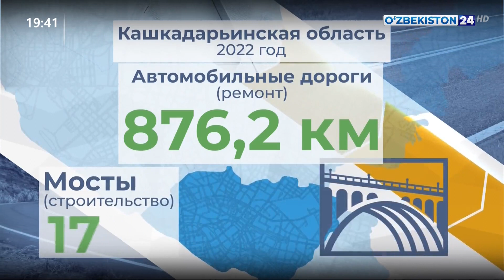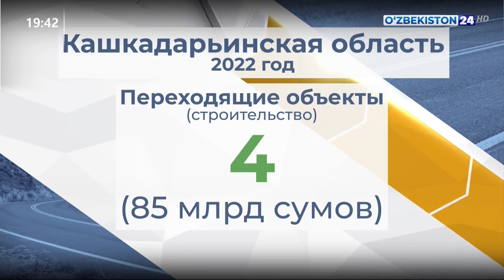Строительство дорог в Кашкадарьинской области